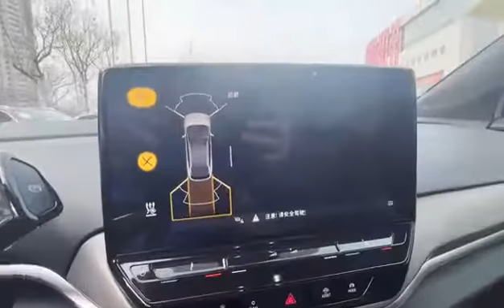NEW ENERGY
Brand: Volkswagen
New energy electric SUV 🔋🔋🔋
Model: ID4 CROZZ
All models
Timely delivery
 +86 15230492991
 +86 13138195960